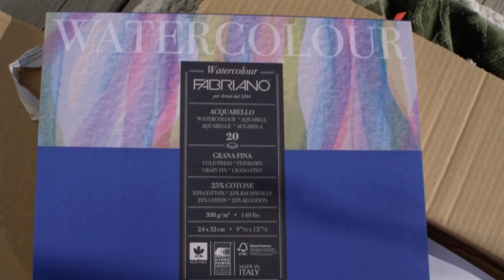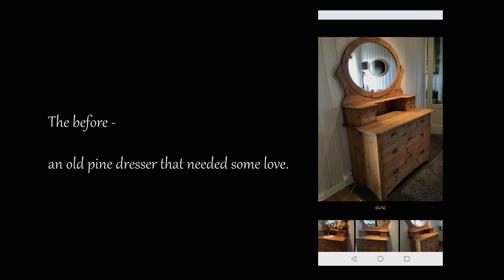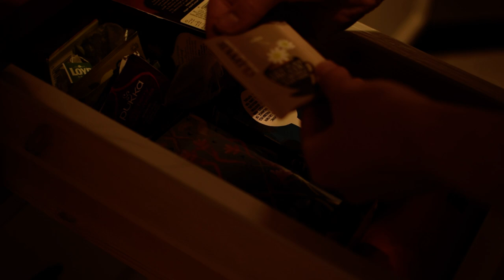A Day in my Life, Silent Vlog - a Flipped Dresser, a Package and an Adorable dog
Hello and welcome to another Day in My Life, a Silent Vlog. This is day 8832 to be exact. Follow me along as I take a riverside walk, enjoy some sunshine, finish a flipped dresser I started working on a while back and work on my fantasy novel.

As per usual I don’t talk in the video (except to my dog) and I keep the music to a minimum. Hope this video, with its slow footage and ASMR sounds, brings you a few moments of peace. Holding on to a sense of calm is difficult these days. So, it’s all the more important that we surround ourselves with the things that remind us of this feeling.

If my descriptions sound formal and emotionless, I’m sorry! For some reason writing a description for a video is more daunting than actually making the video. Hopefully, that’ll pass the more I get used to it.
If you liked this video, please feel free to follow me along as I try to make sense of my life through creative endeavors.

Timestamps:
00:00 – Intro by the river.
01:32 – Maple Syrup with a dash of oatmeal
04:38 – A package!
08:38 – The dresser.
09:40 – Recap of last week.
14:46 – Back to today.
19:26 – Cuteness overload.
21:11 – The before and after.
21:56 – A little evening timelapse.
22:15 – Tea & writing time.
23:36 – The Alphasmart, so I can write undisturbed.
24:57 – Outro. Thank you so much for watching!